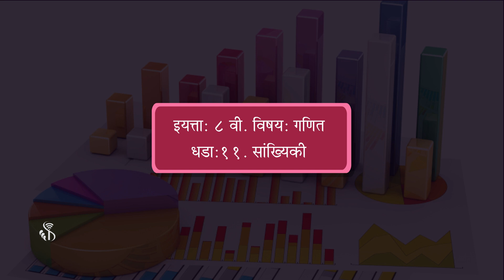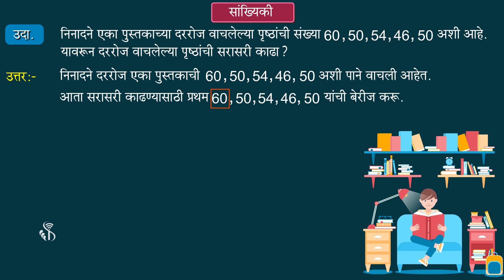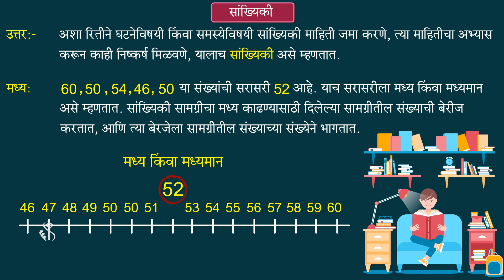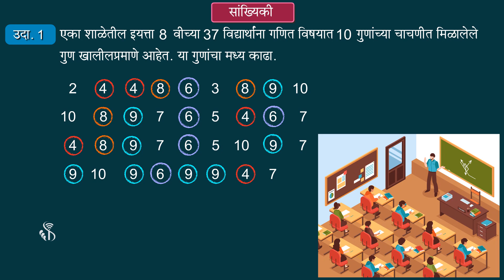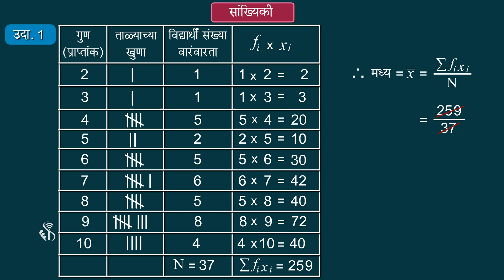8th Maths | Chapter#11 | Topic#01 | प्रस्तावना | Marathi Medium